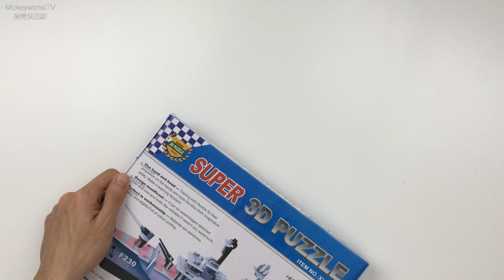4岁孩子玩的？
如果您也喜欢我的频道，我在这里由衷的感谢！如果您愿意进一步支持我把频道做得更好，我也很乐意接受各种形式的合作或赞助。：

（你们喜欢如果通过链接购买，我会有少许分成）

我的Studio录音设备
我的专业录音设备Zoom H6：
麦克风Rode NT1：
麦克风Blue Baby Bottle：

我的主要手机云台：

我的运动相机：
Mokacam 4K：

1，去这个网站作为我的patrons，给我资助少许
2，日后在我的视频连接，比如拆封，产品介绍中，如果喜欢，购买我视频下方的产品，一般都指向美国亚马逊，我会拿到很少的cut
4，如果有好玩的产品可以邮寄给我做开封体验，频道简介中有我的地址，欢迎！

留言互动啊！